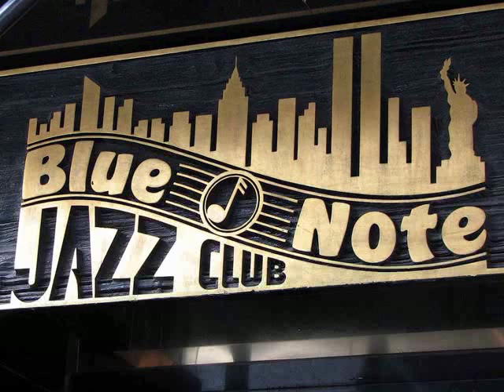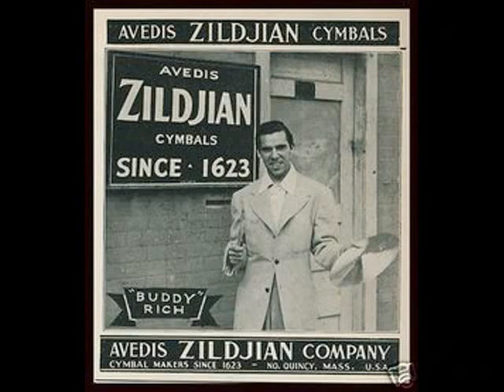My Tribute To Buddy Rich At The Blue Note In NYC 1987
My Dad Was Playing With The Georgie Auld Quartet And I Got Put On The Spot To Sit In, Buddy Rich Had Just Passed Away, RIP Buddy.